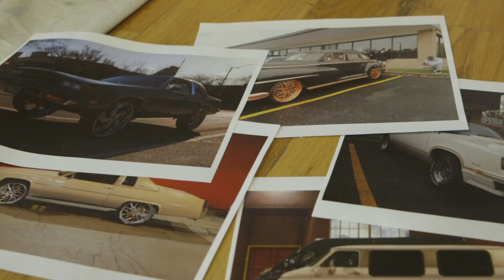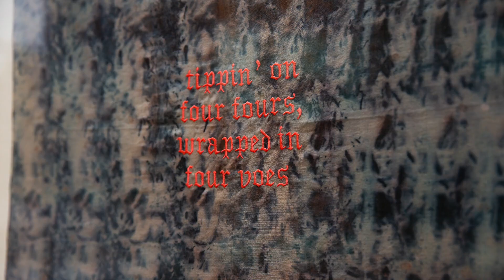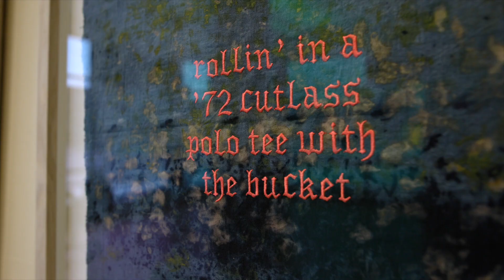2023 Artist-in-Residence Gloria "Gloe" Talamantes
Gloria “Gloe” Talamantes is a Mexican American graffiti artist, writer, educator, and cultural worker from Chicago. With more than 20 years of experience in the arts, Gloe led Chicago's first all-women graffiti mural with the support of the Hip-Hop collective, Synergy. Her art consists of mural painting, printmaking, photo-documenting, and writing. She has self-funded several murals across the city and is the founder of the Brown Wall Project.